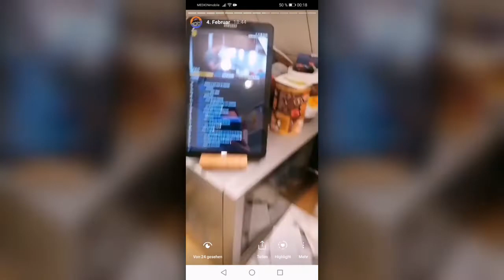BEST OF | Kochen - Sparen - Abspecken TAG 3&4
▶🔴 LIVESTREAM - Samstag & Sonntag
                                     1️⃣8️⃣:0️⃣0️⃣ Uhr

▶INFO ZUM VIDEO:
Ich wollte im Februar 2020, einen Monat lang selber kochen um Geld zu sparen. Außerdem wollte ich auch nebenbei bissl abspecken.
Was daraus geworden ist, siehst du hier in dem Best of von
Kochen - Sparen - Abspecken TAG 3&4

▶MITWIRKENDE:
Jan (SCHIZOvoice)
& sein Webradio BEATZ FM: laut.fm/beatzfm

Jeden Samstag gibt es ab 19:45 einen Livestream.
In dem ca. 2-3 stündigen "REMMI DEMMI Stream" gibt es beste Stimmung & immer was zu lachen.
Ich schlüpfe auch gerne in verschiedene Rollen wie Kalle, Wolle, Paul & Lyddia.

Sonntags streamen Caschi und ich gleichzeitig ab 18 Uhr.
Zusammen machen wir den ANDEREN Podcast - "unOHRganisiert".

Auch unter der der Woche gibt es immer wieder mal verrückte Videos, bei denen zur Premiere gechattet werden kann.